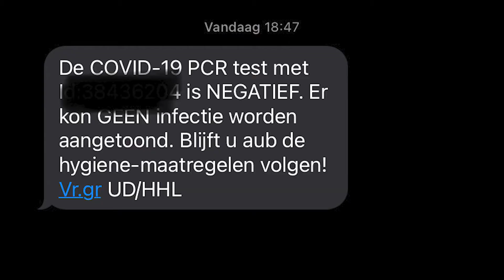ff corona testen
Nederland gaat weer min of meer in lockdown. De hamer van Rutte moet dit keer groot genoeg zijn om corona plat te slaan. En ondertussen zat ikzelf heel eventjes in quarantaine. In afwachting van een testuitslag. Een beetje influencer praat zijn followers dan natuurlijk online bij op Joetoep.